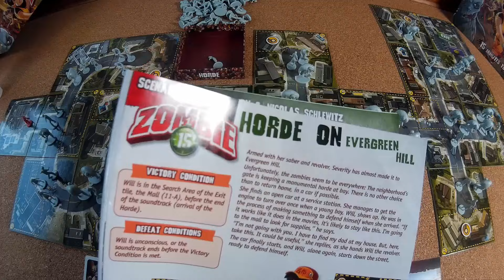Zombie 15': Left Alone - Horde On Evergreen Hill - Solo Kampagne [3] mit Alex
Ob Alex mit Will mehr Erfolg gegen die Zombies hat?

Durch das Benutzen dieses Partnerlinks kannst Du unsere Arbeit unterstützen. Vielen Dank.

ZOMBIE '15 - LEFT ALONE
von Guillaume Lémery, Nicolas Schlewitz
Iello (2015)

Altersempfehlung: ab 14 Jahren
Spieleranzahl: 1-2 Spieler
Spielzeit: 15 Min.

Bis vor Kurzem hast du wie jeder andere Teenager in einer eher langweiligen Vorstadt von Los Angeles ein ruhiges Leben geführt. Dann kam die Seuche…

Binnen einer Woche hatte sich jeder über 18 in einen schlurfenden Untoten verwandelt, der nach Frischfleisch gierte. Auf einmal waren alle Kids nichts weiter als bewegliches Futter. Zuerst kam die Panik, dann das Chaos und dann die reine Hölle. Später wurde es wieder ruhiger – weil einfach nicht mehr genügend Überlebende da waren.

Zum Glück heißt das auch, dass es nun nicht mehr so viele Zombies gibt, die stumpfsinnig durch die Straßen schlurfen. Gäbe es nicht die Horde, wäre es fast friedlich. Als Mob aus tausenden Zombies zieht die Horde, die von irgendeinem gemeinsamen Bewusstsein gelenkt zu sein scheint, durch die Straßen und zerstört alles auf ihrem Weg.

Die Stadt ist vom Rest der Welt abgeschottet. Keiner weiß, ob draußen die Seuche weiter wütet. Niemand hatte bisher Zeit, die Seuche genauer zu erforschen, um herauszufinden, wo sie herkam, was man gegen sie tun kann, in welchem Alter genau die Verwandlung einsetzt und ob man etwas gegen sie tun kann.

Aber das ist alles unwichtig. Ihr wisst, dass ihr zu jung seid, um euch zu verwandeln, und ihr wisst, dass ihr Glück habt, überhaupt noch am Leben zu sein.

Überleben ist alles, was zählt.